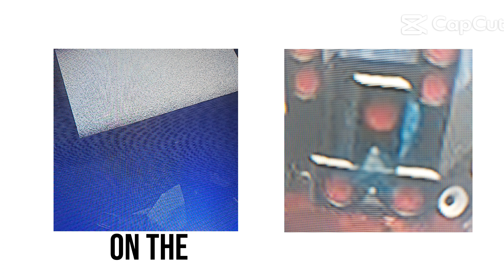I own Walmart